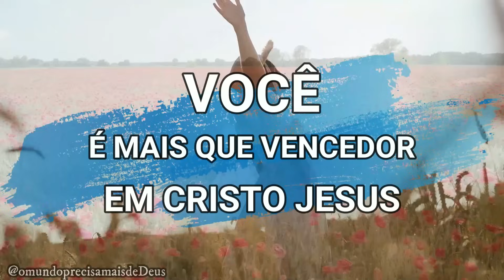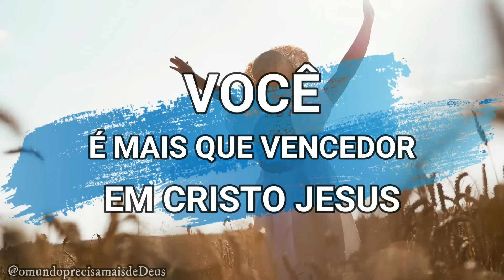QUAIS SONHOS VOCÊ DESEJA REALIZAR? Mensagem Para Mudar a Sua Vida!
Te amo em Cristo Jesus
VINICIUS